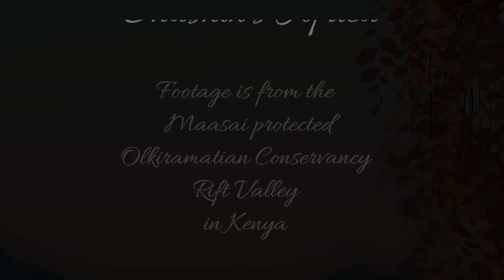Lovely female Leopard at Lentorre